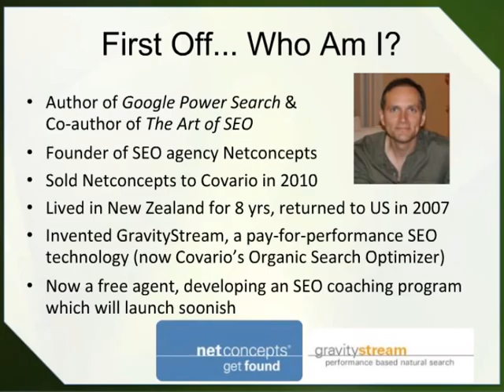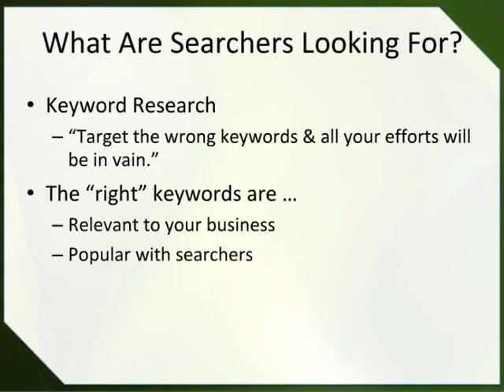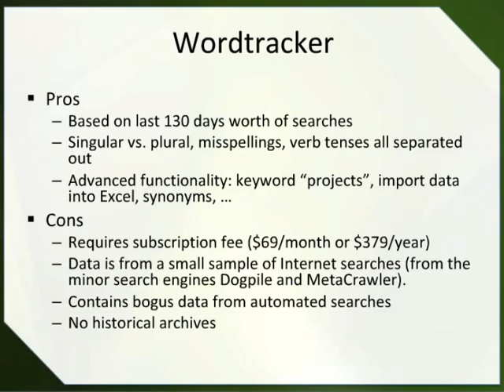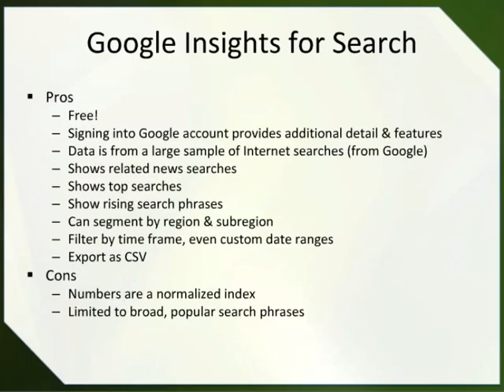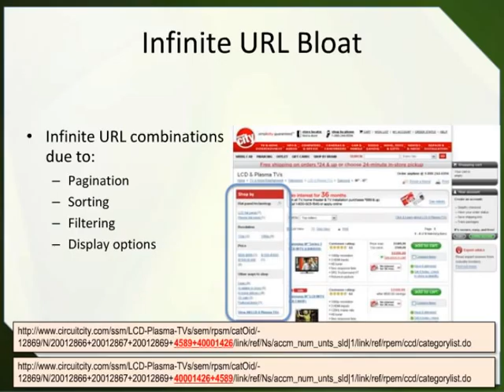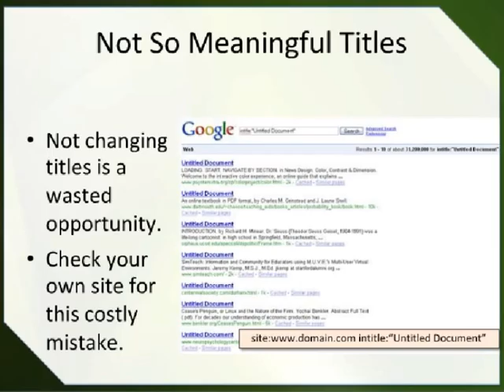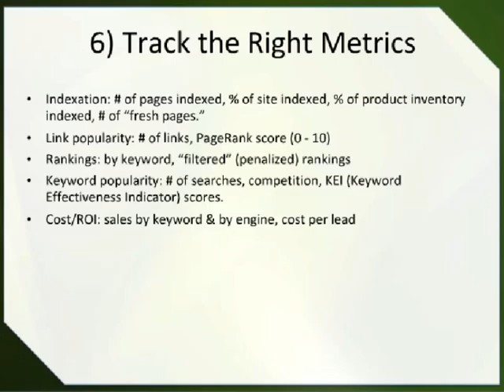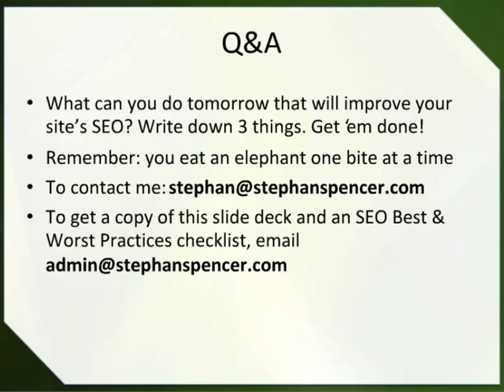Getting Google to Love Your Website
Get the goods on Search Engine Optimization from SEO guru and O'Reilly author Stephan Spencer in this information-packed webinar that promises both SEO fundamentals as well as advanced tricks and tactics that only the elite SEO experts know.

Learn how to:

    Check your "Google Pulse" (the metrics that matter)
    Estimate missed opportunity costs
    Ensure Google crawls all of your site, including dynamic content
    Design your pages to dominate rankings
    Avoid getting banned by Google
    Wield invaluable SEO tools you've not yet heard of
    Build high-quality links from trusted sites, and boost your PageRank along with your rankings
    Prepare for changes to come

About Stephan Spencer:

Stephan Spencer is author of Google Power Search and co-author of The Art of SEO. Stephan founded Netconcepts in 1995 as an interactive agency; and over time it morphed into an SEO firm. Netconcepts was acquired by Covario in January 2010. Stephan left in September 2010 to start several new ventures. He is the inventor of GravityStream, a pay-for-performance SEO technology now rebranded as Covario's Organic Search Optimizer. He is a highly sought after conference speaker on SEO and other online marketing topics for the DMA, AMA, Shop.org, Internet Retailer, SMX, SES, O'Reilly/TechWeb (Web 2.0 Expo), PubCon, Affiliate Summit, ECMOD, IQPC, and IIR, among others. His hundreds of speaking gigs have taken him around the globe - everywhere from Berlin, London, Toronto, Santiago, and Auckland, to New York, Chicago, San Francisco, Los Angeles, and places in between. Stephan lived in New Zealand for nearly 8 years, where he built a production office a block from the beach. He returned to the US in 2007. Stephan writes for Search Engine Land, Multichannel Merchant, Practical Ecommerce, and MarketingProfs, among others. He has a Masters in Biochemistry, which he uses every day (not!).